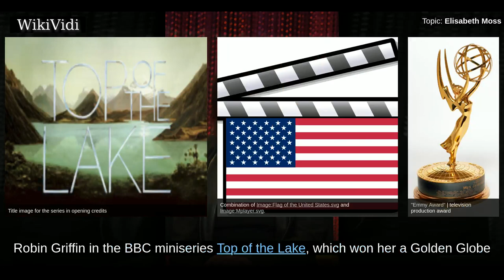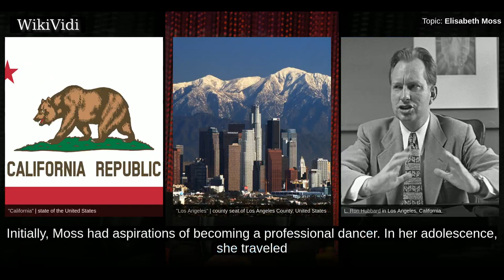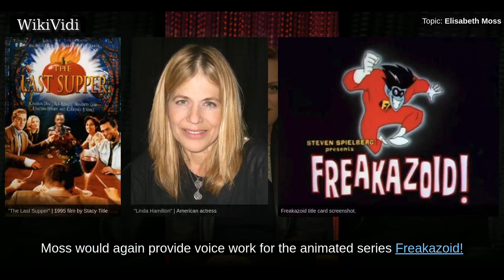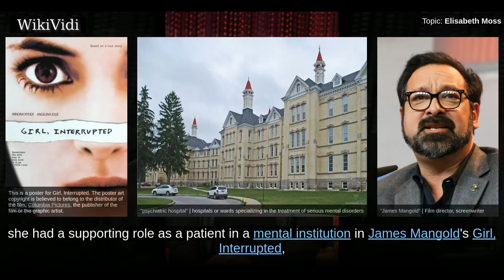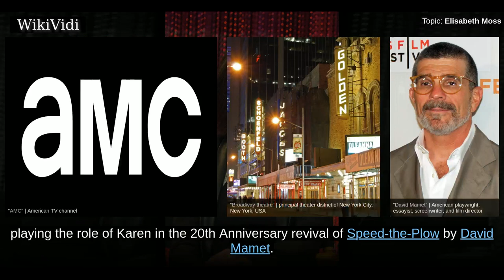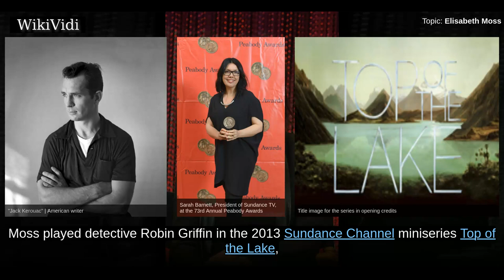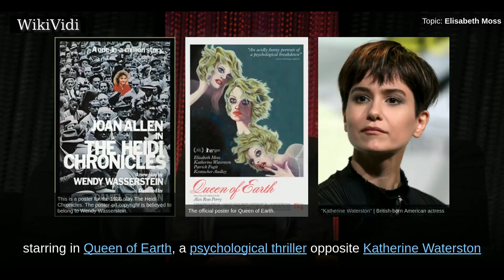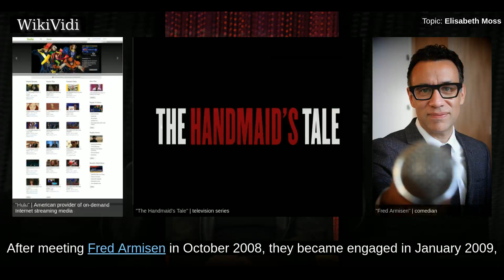ELISABETH MOSS - WikiVidi Documentary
Elisabeth Singleton Moss  is an American actor. She is known for her roles as Zoey Bartlet, the youngest daughter of President Josiah Bartlet, on the NBC television series The West Wing ; Peggy Olson, secretary-turned-copywriter, on the AMC series Mad Men , which earned her six Emmy Awards nominations and a Golden Globe nomination; Det. Robin Griffin in the BBC miniseries Top of the Lake , which won her a Golden Globe for Best Actress in a Miniseries or TV Film; and Offred on the Hulu series The Handmaid's Tale, for which she won the Primetime Emmy Award for Outstanding Lead Actress in a Drama Series and the Primetime Emmy Award for Outstanding Drama Series, as producer.   Moss is also known for her work in the films Girl Interrupted, Virgin, Listen Up Philip, The One I Love, Truth, Queen of Earth, and The Square. Her theatre work includes Broadway productions of David Mamet's Speed the Plow and Wendy Wasserstein's The Heidi Chronicles for which she was nominated for the Tony Award for...

Shortcuts to chapters:
00:01:39: Early life
00:02:31: 1990–2004: Early work
00:05:23: 2005–14: Mad Men and other roles
00:08:05: 2015–present: Film, stage, and television

Copyright WikiVidi.